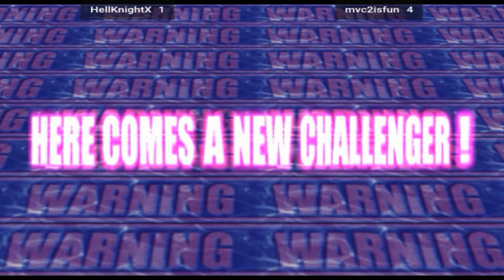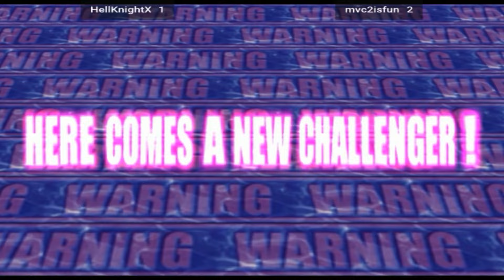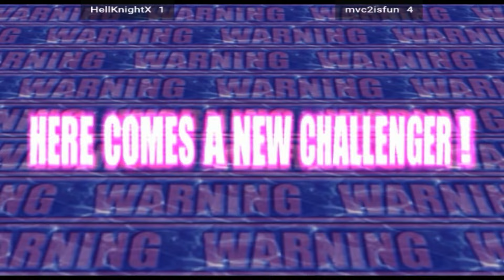Marvel vs. Capcom 2 Ratio(v3) - Hack - HellKnightX vs mvc2isfun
FightCade 2 Marvel vs. Capcom 2 Ratio(v3) - Hack online matches casual
REPLAY DATA
Top Players
Date: 28/7/2024, 09:59:51
Date: 28/7/2024, 10:18:20
Game: flycast_mvsc2_ratio_v3
Player 1: [MX] HellKnightX
Player 2: [US] mvc2isfun
Duration: 00:36:38
Views: 3
Replay: 1
Jugadores Top
México & Estados Unidos
Replay HD 1080p 60fps